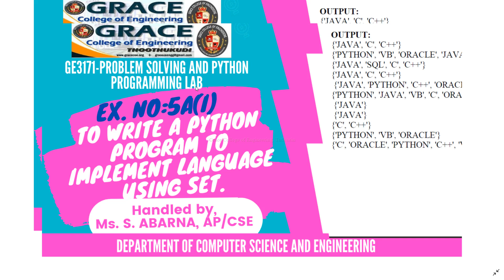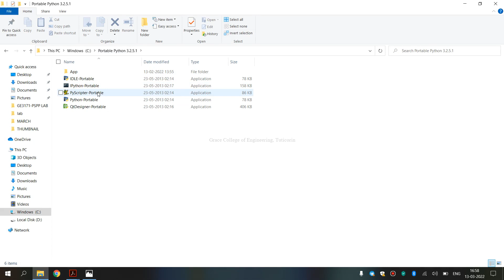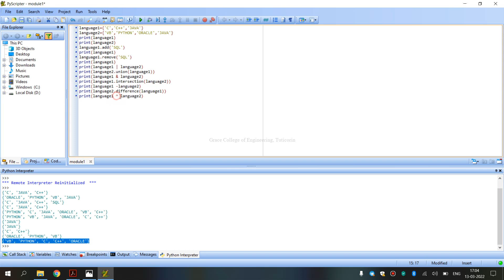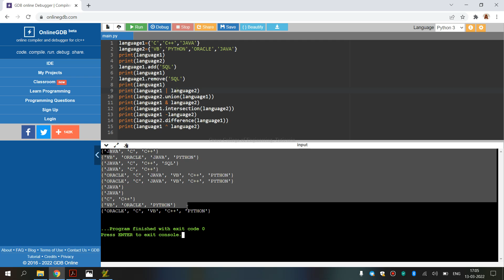GRACE COE-CSE-GE3171-Ex5a(i)- Implementing real-time/technical applications Language using Sets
This video shows how to write a python program to implement real-time/technical applications Language using Sets